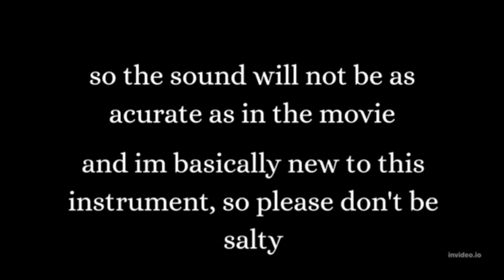The Whistle of Death Puss in Boots 2 pan flute cover pitch up 4 ver